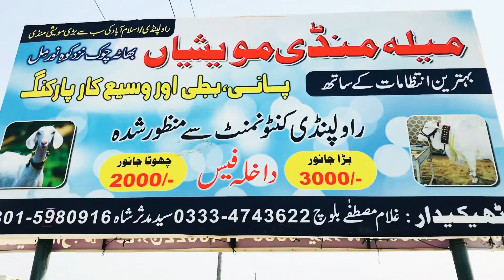cattle market Bhatta chok Rawalpindi Cow unloading cow mandi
Cow unloading Bhatta chok cow mandi